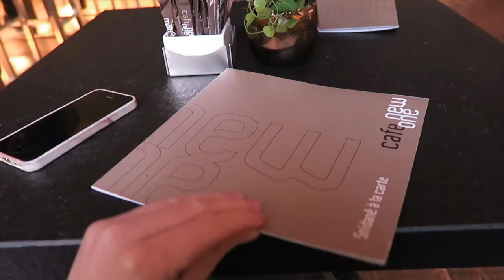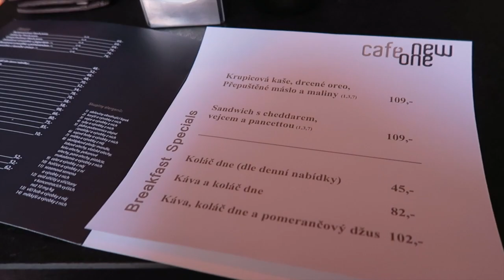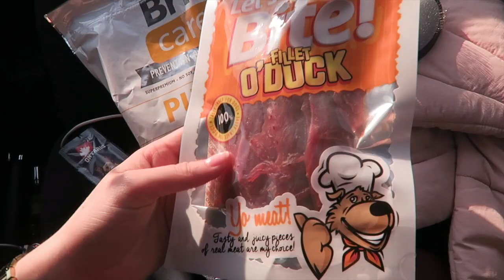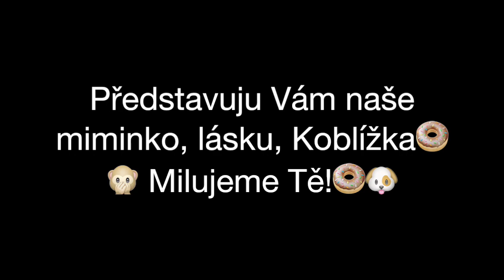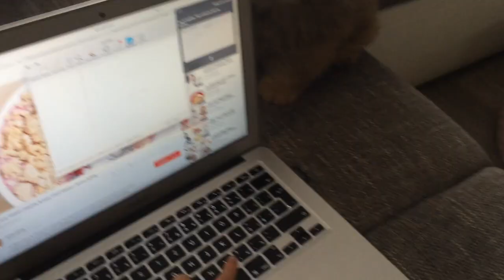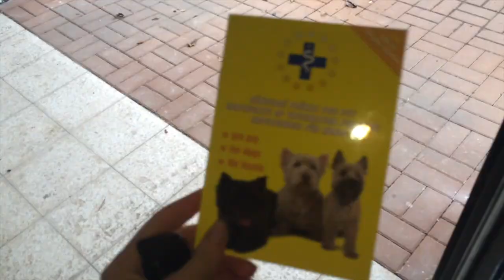VLOG | Nejkrásnější narozeninový dárek!!! 🍩🐶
Ahojteee!
Vítám Vás opět u dalšího vlogu. Dneska Vám ukážu moje nejkrásnjěší překvapení! Ukážu Vám, co jsem dostala a jak jsem prožila svoje 20. narozeniny a taky hektické dny s novou láskou a členem rodiny!❤️

Snad se Vám vlog bude líbit!